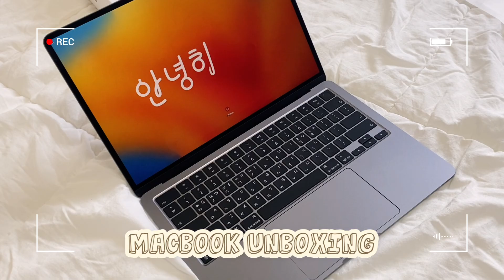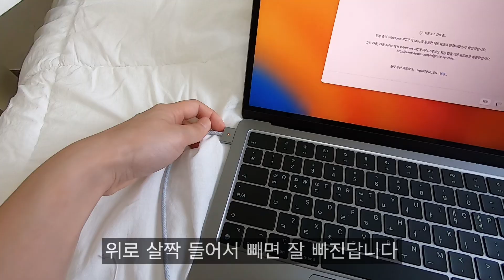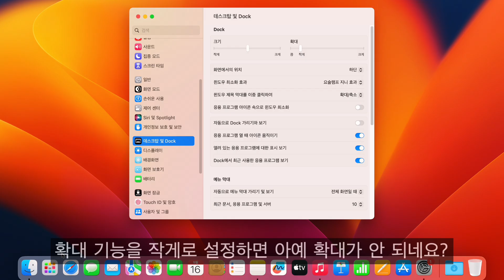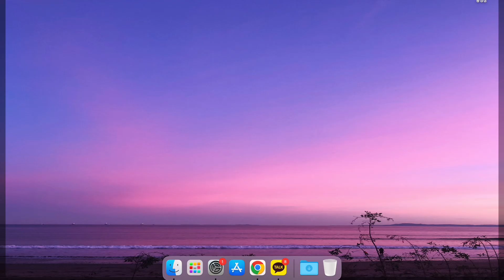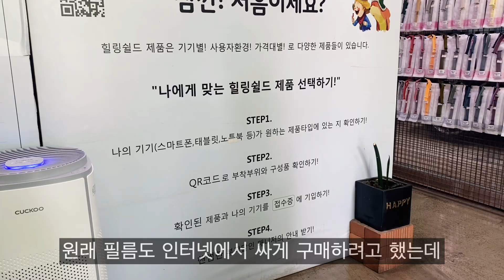맥북 에어 M2 스페이스그레이 언박싱 + 초기 설정 + 불량 테스트 + 악세사리 🤍 Macbook Air M2 Unboxing (Space Gray)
맥북이 처음인 초보 맥북러의 2022 맥북 에어 M2 스페이스 그레이 언박싱!
초기 설정, dock + 액정 테스트 + 악세사리까지 영상에 담아봤어요!
Macbook Air M2 Unboxing (Space Gray) Setup + Customization + Accessories!

M2 / 8 Core CPU / 10 Core GPU / 24GB RAM / 512GB SSD / 35W Dual USB-C Charger

00:00 intro
00:22 unboxing
01:50 setup
03:17 defective test
03:32 dock
04:21 wallpaper
04:36 hot corner
04:59 multiport
05:44 mouse
06:46 laptop bag
07:38 protection film

🤍 액세서리 🤍
벨킨 USB-C 7-in-1 멀티포트 어댑터

마이크로소프트 모던 모바일 마우스, 밝은 그레이

최저가가 아닐 수 있으니 가격 비교 후 구매하는 것을 추천 드립니다!